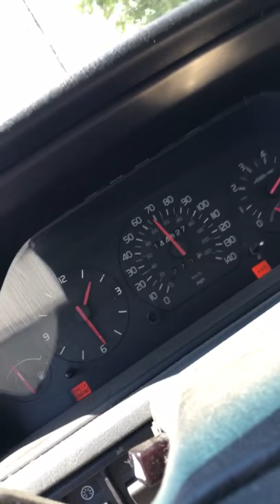1994 Volvo 940 Turbo 20-70 pull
Quick pull on the way to work